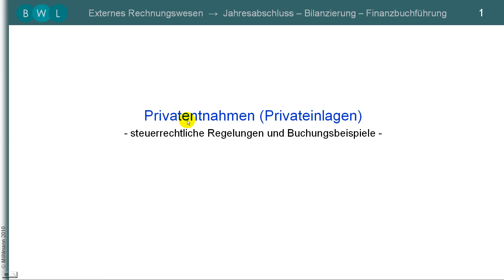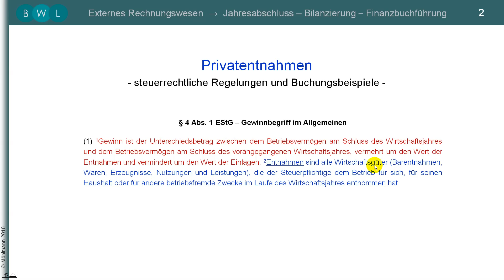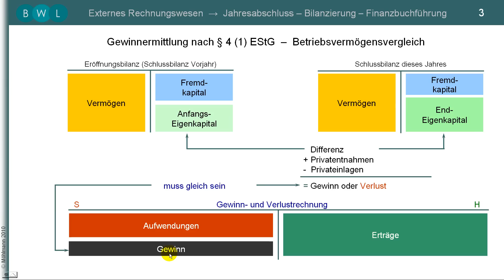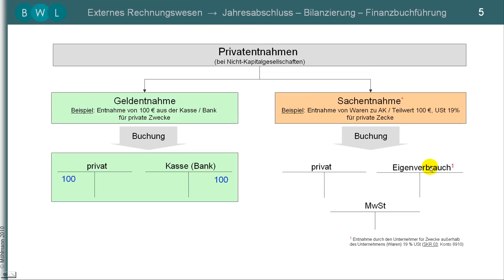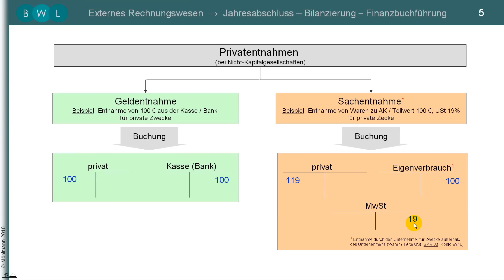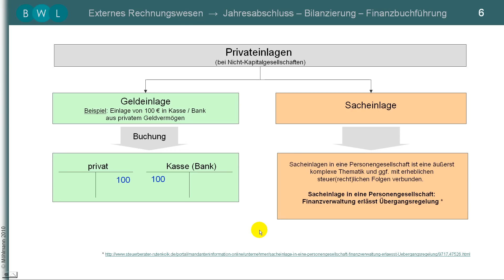Privatentnahmen - Privateinlagen ► Geldentnahme - Sachentnahme ► Eigenverbrauch ► EStG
Privatenentnahmen und Privateinlagen bei Nicht-Kapitalgesellschaften - rechtliche Regelungen und Buchungsbeispiele mit kurzem Exkurs zum Betriebsvermögensvergleich § 4 EStG.

Das BMF hat am 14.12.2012 die Pauschbeträge für
unentgeltliche Wertabgaben (Sachentnahmen) 2013 veröffentlicht: